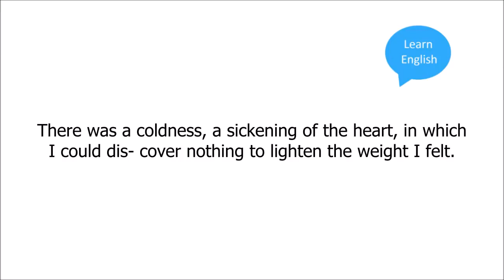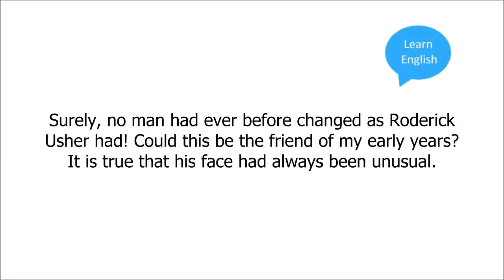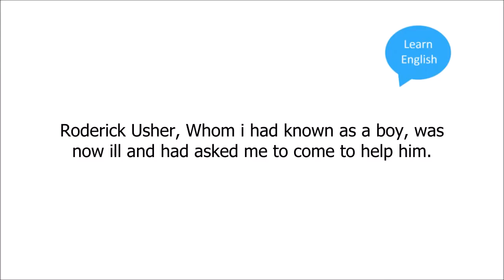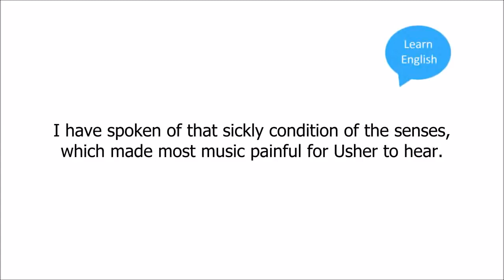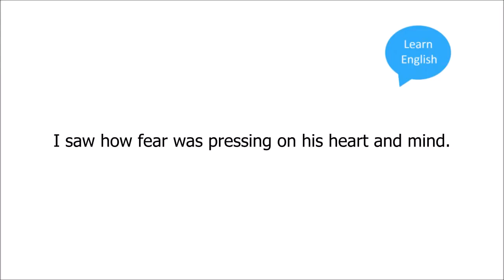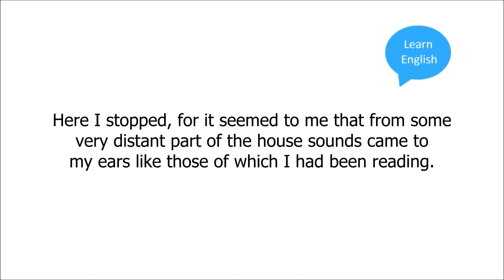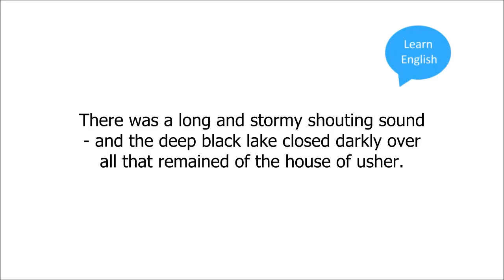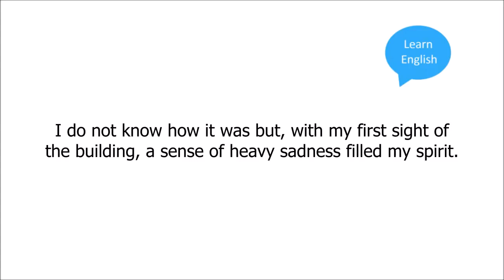Learn English Through Story Subtitles: The Fall of the House of Usher by Edgar Allan Poe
➤ Short description: The story begins with the unnamed narrator.

➤ Short description: The story follows a man of a noble descent.